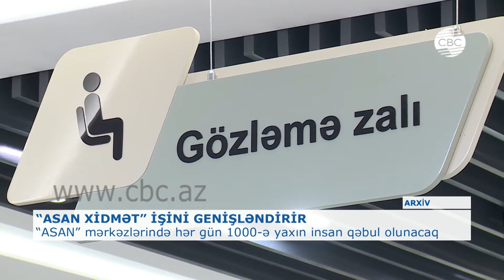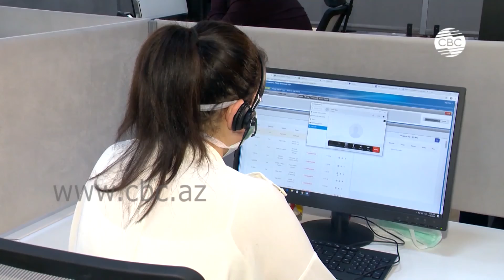“ASAN XİDMƏT” İŞİNİ GENİŞLƏNDİRİR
Aprelin 27-dən etibarən "ASAN xidmət" və "ASAN Kommunal" mərkəzlərinin daha geniş şəkildə fəaliyyəti təmin ediləcək. "ASAN xidmət" mərkəzləri əvvəlki kimi 320-yə yaxın xidməti göstərməyə başlayacaq. Müxtəlif xidmətlər üzrə eyni vaxtda "ASAN xidmət" mərkəzində 100 vətəndaşın qəbulu nəzərdə tutulur. Lakin vətəndaşların mərkəzlərdə toplaşmasının qarşısını almaq üçün qabaqcadan onlayn növbə götürərək xidmətlərdən istifadə edə bilərlər.
Vətəndaşlar əvvəlcə onlayn növbə götürməli, sonra isə 8103 nömrəsinə 2 yazıb göndərərək icazə alıb mərkəzlərə gəlməlidirlər. Onlayn növbə üçün "ASAN Xidmət" mobil tətbiqindən isitifadə etmək olar. Vətəndaşlar seçdikləri mərkəzə gəlib gözləmədən xidməti alacaqlar. Növbəyə asan.gov.az saytı vasitəsilə də yazılmaq olar.